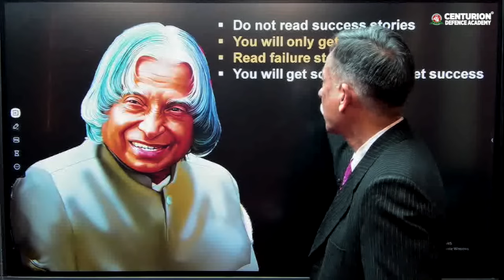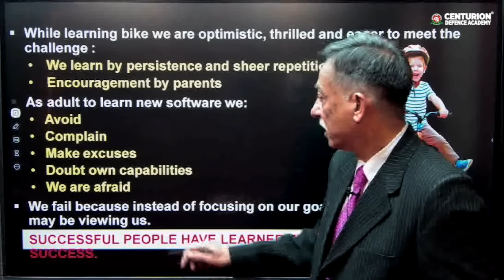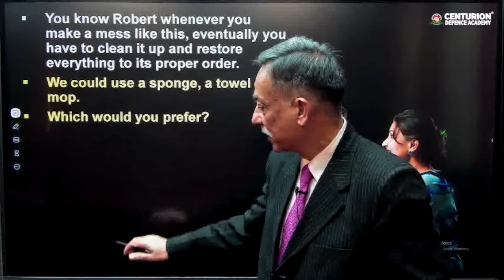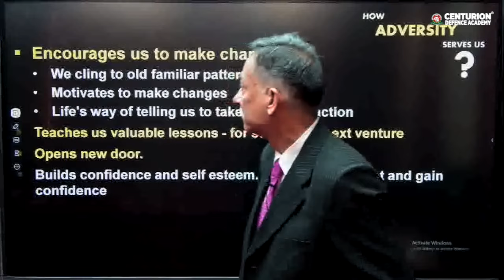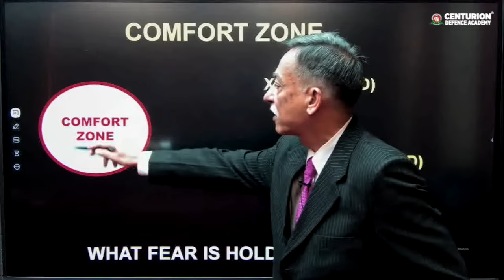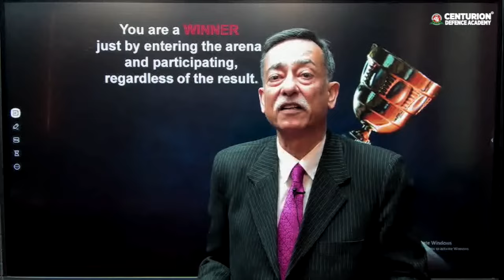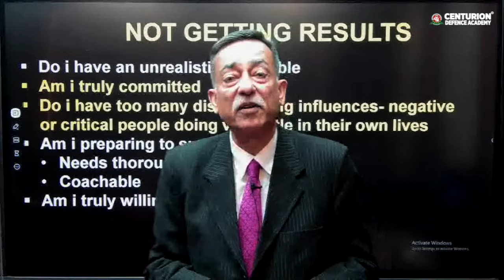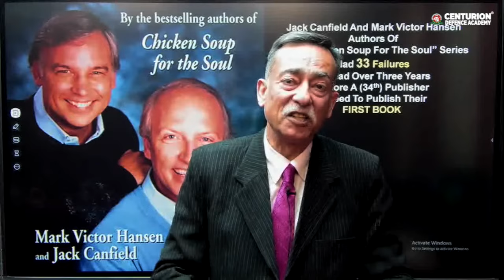अब नहीं सताएगा Fear of Failure-NDA Motivation | Proven Tips by Maj Gen (Retd.) Shammi Sabharwal Sir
Meet (Retd.) Major General Shammi Sabharwal Sir on Centurion Defence Academy’s official channel brings you motivational videos. Tune in and watch this video as he throws light on a very important SSB issue, overcoming the fear of failure- a guide for aspiring defense force students. The fear of failure can often hinder the progress of aspiring candidates. In the pursuit of such a noble goal, it's crucial to address and overcome the fear of failure. This video aims to provide practical insights and strategies for students aiming to join the defense forces, helping them navigate and conquer the apprehension that often accompanies the path to success. Failure is an inevitable part of life, and it's essential to view it as a learning opportunity rather than a setback. Understand that every successful individual has faced failures, and it is through these experiences that they gained valuable insights and resilience. Embracing failure as a stepping stone can shift your perspective, allowing you to extract lessons and improve for the future. One of the most effective ways to alleviate the fear of failure is through thorough preparation. Devote time to understanding the requirements of the defense forces, engage in physical fitness routines, and enhance your knowledge in relevant subjects. A well-prepared candidate is more likely to approach challenges with confidence, reducing the fear of failure associated with unpreparedness.
AFCAT 1 2024 Last 7 days booster tips to score 200+ marks | AFCAT in First attempt